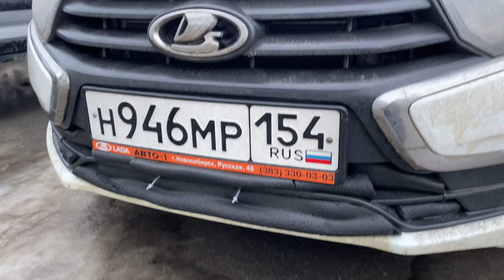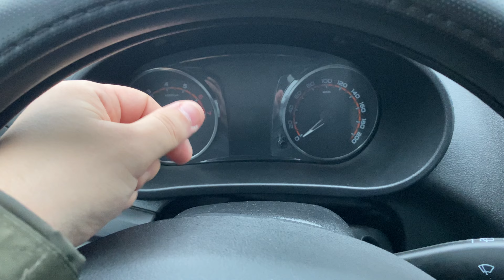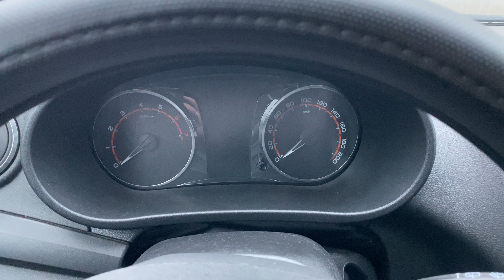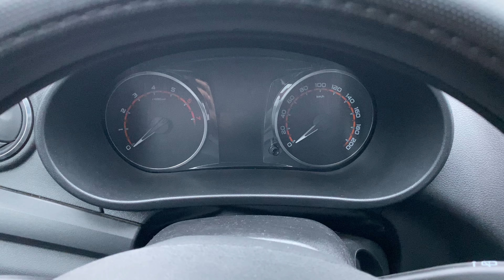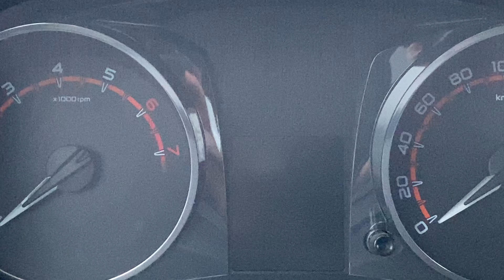Лада Гранта - утеплитель для труб в решетку радиатора, что с ним стало?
Как пережил зиму утеплитель для труб в решетке радиатора Лада Гранта FL